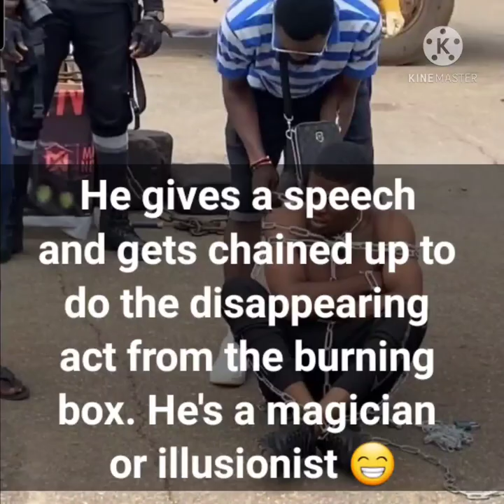MAGIC: Man disappears from burning box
Liberian comedian and gospel singer. Making people laugh is just part of me naturally. If you'll like to use my videos on any of your social media pages, please remember to give me credit. Have fun.